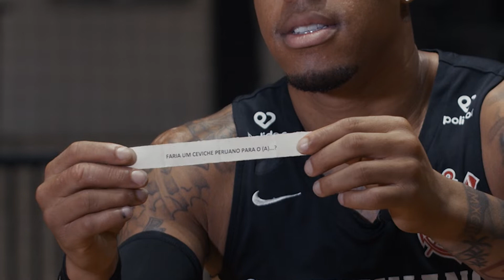E aí, Fuller, rola? | Corinthians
Nesta semana, o "E aí, rola" tá daquele jeito. Quem passou pelo nosso desafio foi ninguém mais ninguém menos que o "Zoom" Fuller. E aí, será que rolou?

São dois potes: um com situações variadas (e inusitadas) e outro com nomes de pessoas. O resultado? Bom... deixo para você ver aí.